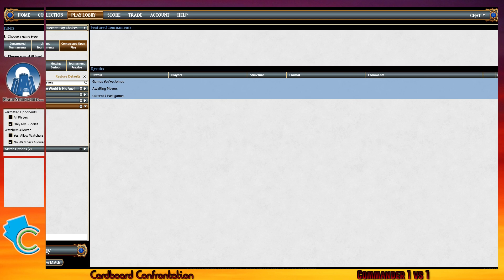Commander 1v1: Darien vs Purphoros (Nexus_6 vs Magic_Stronghold)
Recorded from Magic_Stronghold's viewpoint.